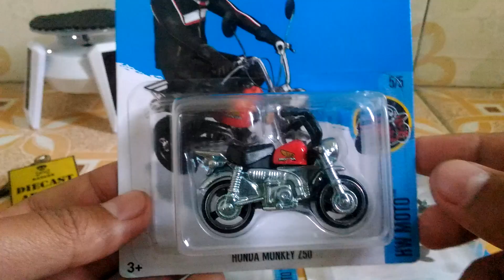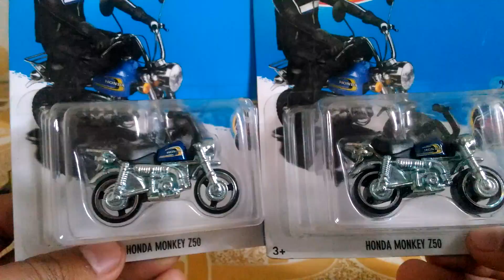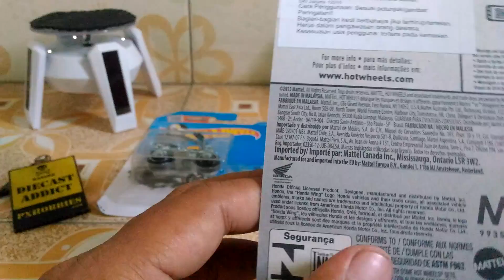UNBOXING & REVIEW: HOTWHEELS HONDA MONKEY Z50 - HARGANYA SAMA KAYA SUPER TREASURE HUNT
Hot Wheels Honda Monkey Z50

Kecil-kecil menggemaskan. Hot Wheels mengeluarkan racun dahsyatnya di jajaran motor. Motor Jepang, Honda Monkey Z50. Bagaimana penampakannya?

Katanya ada beberapa varian yang berharga mahal, setara dengan Hot Wheels Super Treasure Hunt! WOW!!

Langsung aja ya simak videonya sampai akhir.

Bisikin dong..